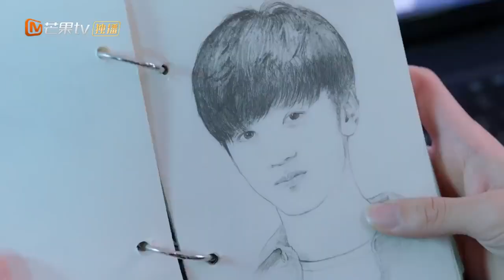丁羡的撒娇环节！ 周斯越毫无招架之力《暗格里的秘密 Our Secret》【芒果TV青春剧场】